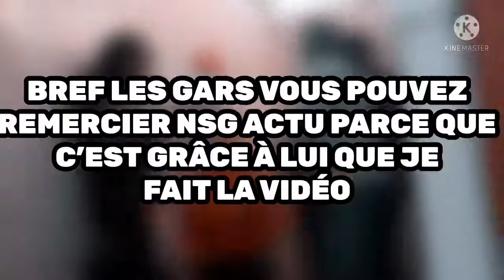DMS DE LA 2.4 SECTEUR ARRÊTE LE RAP (c’est fini pour lui)